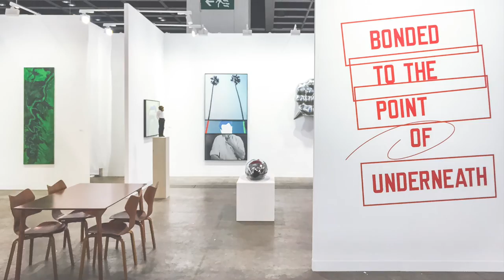MAI 36 GALERIE – 2016 – Year In Review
What a great year this has been.

Thanks so much to everyone who was part of this!